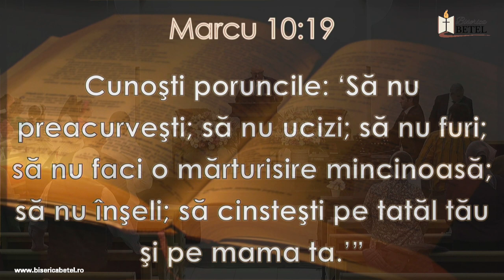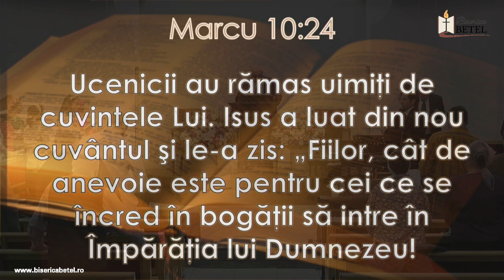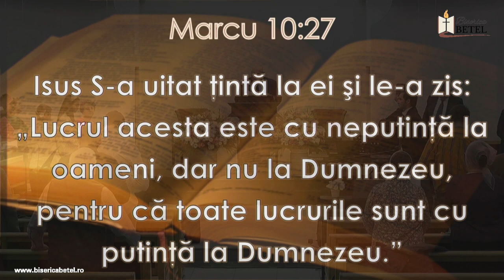Ce ne mai lipsește? | Cătălin Vasile | Puterea cuvântului